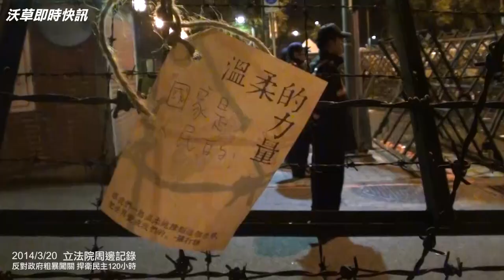【沃草影音】3/20 立法院周邊紀錄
反對服貿硬闖，民眾佔領立院周邊